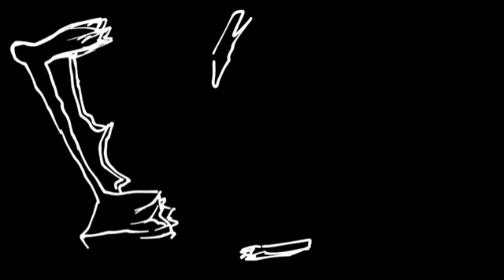Jeffy endless aethos shucks fnf